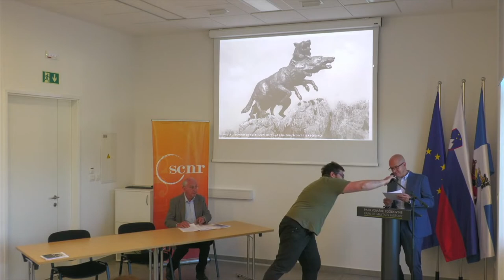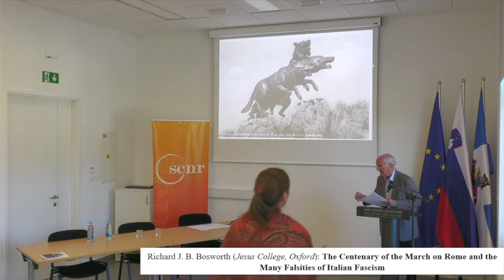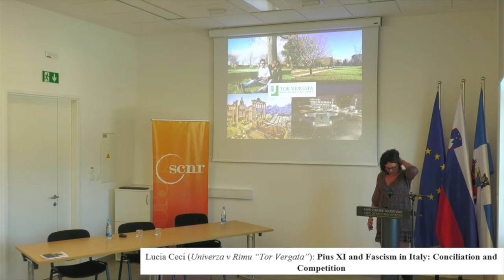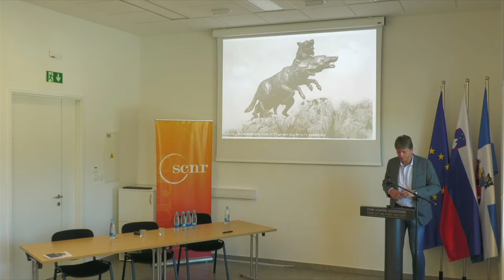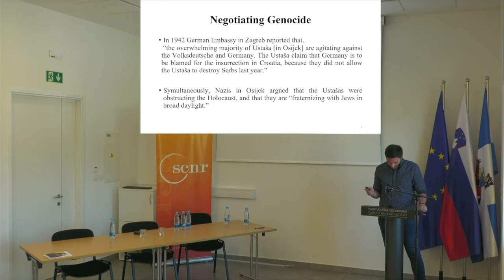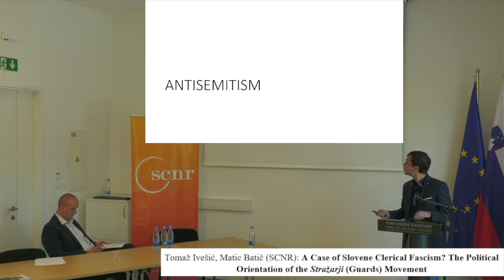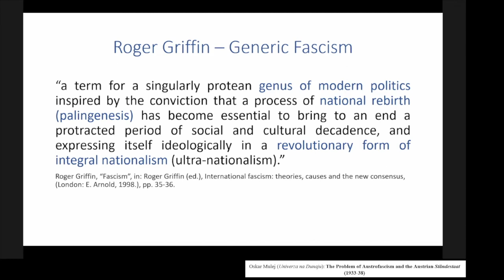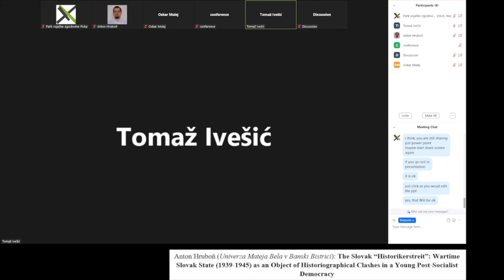International scientific conference: Fascism – a hundred years later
International scientific conference FASCISM – A HUNDRED YEARS LATER. THE
STATE OF RESEARCH AND THE NEW RESEARCH PERSPECTIVES

Organiser:
Study Centre for National Reconciliation

Organising committee:
dr. Matic Batič
dr. Pavlina Bobič
dr. Tomaž Ivešić
dr. Renato Podbersič

2022 marks the 100th anniversary of Benito Mussolini's ascension to the helm of the Italian government. Although the fascist regime in Italy was not definitively consolidated until the following years, this year can nevertheless be seen as a symbolic announcement of the rise of fascism as a new political ideology, not only in Italy but throughout the world, and especially in Europe. Although, later, the defeat in the global conflict and the Nazi atrocities largely discredited fascism as a political ideology, fascism has continued to attract a great deal of attention not only in the scholarly sphere but also in the general public, in recent years perhaps more than ever. The rise of the right-wing populist politics on both sides of the Atlantic which we have witnessed in recent years has brought with it a huge increase in the use of this term in public discourse. “Fascism” seems to have become so ubiquitous that there is a concern of it becoming trivialised. From a scientific point of view, fascism remains, despite innumerable research, a phenomenon around which different interpretations clash and new research perspectives keep emerging. The purpose of the conference is to present the current state of research on fascism as a political ideology and system of government from various conceptual and methodological perspectives, thus contributing, on the one hand, to the scholarly dialogue and, on the other, indirectly, to the deepening of the public discourse.

Timestamps:
00:00 - Welcome Remarks by Janko Boštjančič (Director of Park of Military History Pivka) and Tomaž Ivešić (Director of SCNR)
07:25 - Keynote speech: Richard J. B. Bosworth (Jesus College, Oxford): The Centenary of the March on Rome and the Many Falsities of Italian Fascism
1:01:40 - Aristotle Kallis (Keele University): The Banality of Fascism: Reflections on the
Circulation and Translation of Fascism in the Periphery
1:26:40 - Lucia Ceci (University of Rome “Tor Vergata”): Pius XI and Fascism in Italy: Conciliation
and Competition
1:54:30 - Tamara Griesser Pečar (SCNR): Italian Fascism and German Nazism in Slovenia in
Comparative Perspective
2:22:35 - Discussion
2:33:33 Borut Klabjan (Science and Research Centre Koper): Fascism and Ethnic Minorities. Statebuilding and Ethnic Engineering in the Northern Adriatic Borderland
2:57:12 Renato Podbersič (SCNR): Fascist Attitude toward the Jewish Population. The Case of
Venezia Giulia
3:18:57 - Lovro Kralj (University of Rijeka): A Microcosmos of Fascism in the Age of Genocide:
Nazis, Ustaše, Arrow Cross and the Persecution of Jews in the City of Osijek
3:42:50 - Discussion
3:52:13 - Igor Grdina (The Research Centre of the Slovene Academy of Sciences and Arts): Slovene
fascists?
4:14:00 - Tomaž Ivešić, Matic Batič (SCNR): A Case of Slovene Clerical Fascism? The Political
Orientation of the Stražarji (Guards) Movement
4:36:15 - Discussion
4:58:36 - Oskar Mulej (University of Vienna): The Problem of Austrofascism and the Austrian
5:22:33 - Jakub Drabik (Slovak Academy of Sciences): “Culture walks the path of national self-confidence.” The Attempted Cultural Revolution of Czech FascismStändestaat (1933-38)
5:39:34 - Anton Hruboň (Matej Bel University in Banská Bystrica): The Slovak “Historikerstreit”:
Wartime Slovak State (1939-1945) as an Object of Historiographical Clashes in a Young
Post-Socialist Democracy
6:02:16 - Discussion

Camera: Rok Pirjevec
Montage: Rok Pirjevec
Production: PVZ, 2022